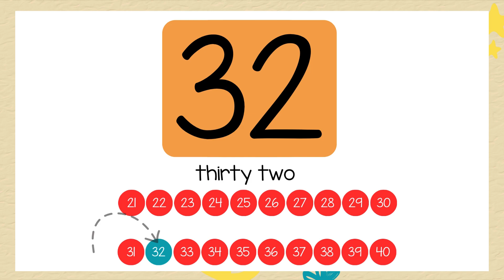Count by 4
A child's mathematical growth depends on their ability to skip count. This skill helps them understand even and odd numbers, improves their knowledge of number sequences, and prepares them for more complex operations like multiplication and division.